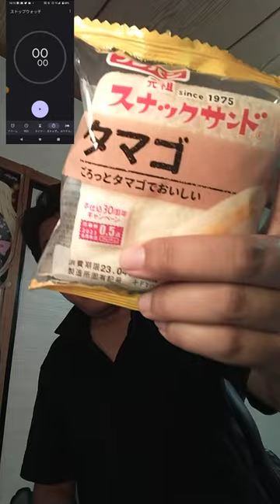YAMADAchallenge 45+Evidence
本編は10時にShortsで投稿中